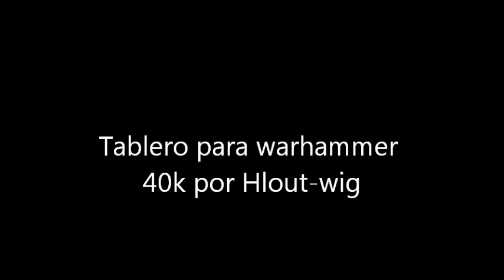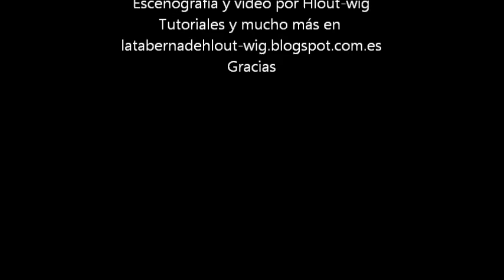Tablero para Warhammer 40k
Tablero para warhammer 40k montado con mis elementos de escenografía de GW y otros construidos por mí. Espero que os guste.